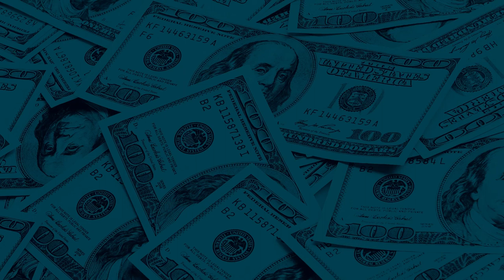#1 - Dave Whinham - The Sports Business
Dave Whinham is the Founder and President of The TEAM; a Sports, Entertainment, and Media Company.  Dave has worked at nearly every level of the sports business from Head Coach, Team President, first Strength and Conditioning Coach for the Detroit Redwings, Marketing, and sponsorship sales.

Alexander V. Johnson is a Founding Partner of Mixt Solutions, a 4x Inc. 5,000 Fastest Growing Company in America.  Mixt Solutions has successfully done millions of transactions on Amazon and works with some of the biggest consumer packages goods brands in the world.